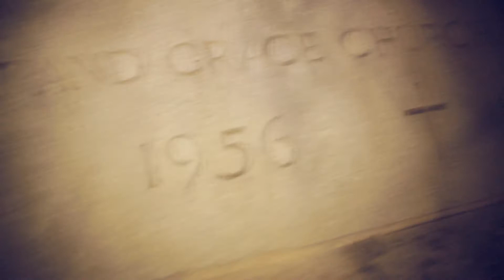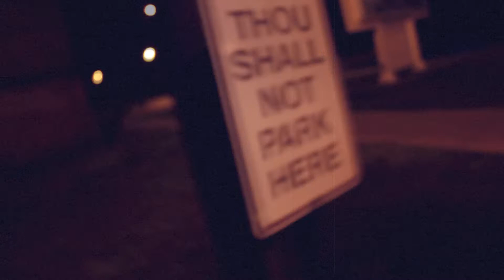SUPERTEAM TV PRESENTS: QUESTMANE - "POUND CAKE" REMIX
SUPERTEAM TV PRESENTS QUESTMANE OF SUPERTEAM WIT HIS LATEST VIDEO FOR HIS "POUND CAKE" REMIX... CHECK IT OUT!!! FOLLOW HIM ON FB, TWITTER && IG @QUESTMANE